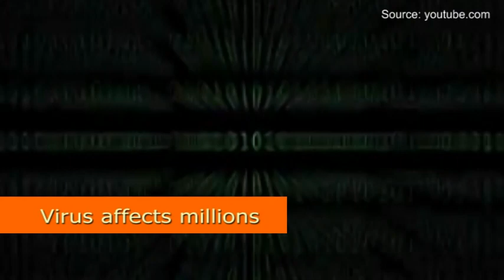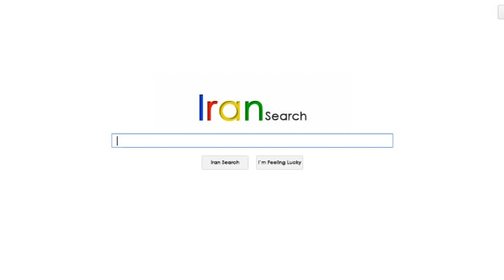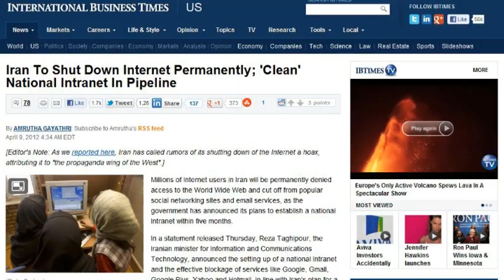Iran to create it's Own Internet / New Virus / MIT Hackers - Tech Politics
This is a TYTNation submission where TechPolitics discusses MIT student hackers, Iran and their plans to build their own internet, and a virus that could affect hundreds of internet users. The FBI as suggests that users visit DCWG.org to find out if they are infected with this virus, and learn how to protect themselves from this coming "domesday" on July 9th. Iran has described it's plans to create its own, "clean" and "countrywide internet," while cutting off acces to the worldwide web. The Iranian government views the internet as a threat to their existence, because as we all know, the real internet "promotes crime, disunity, unhealthy moral content, and atheism." Finally, MIT students hackers were able to turn a building into a giant tetris game!

Also, be sure to check out the TechPolitics recommended article on Mashable.com